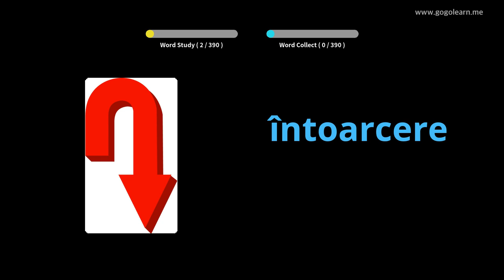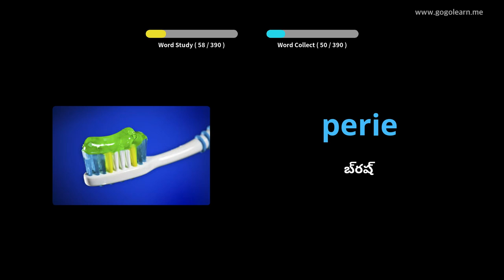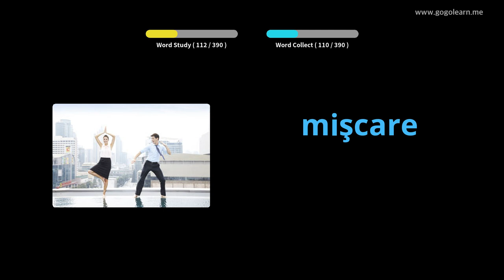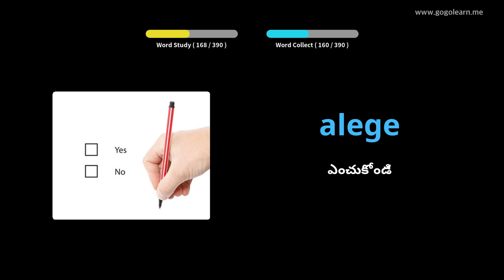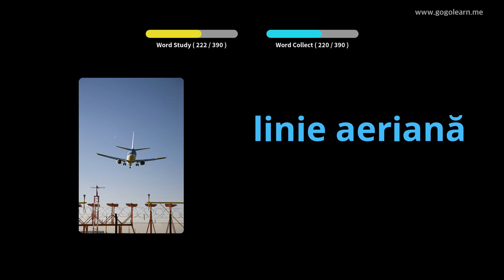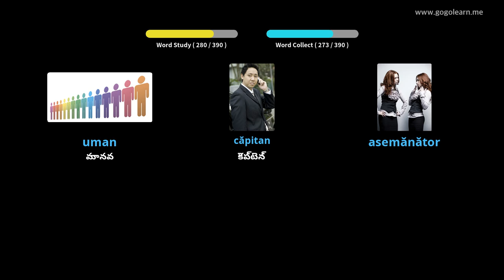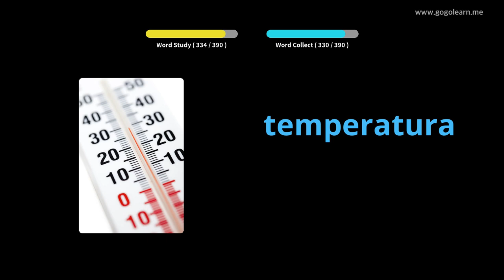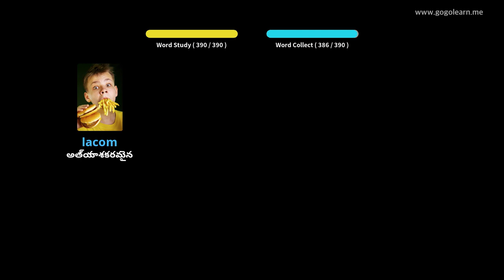రొమేనియన్ పదజాలం సెకండరీ స్కూల్ 2 | Golearn